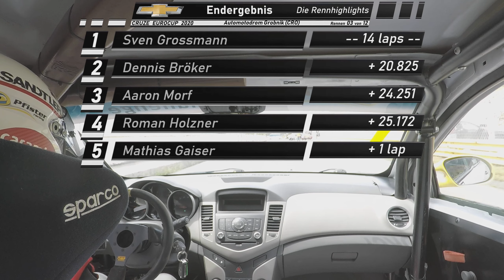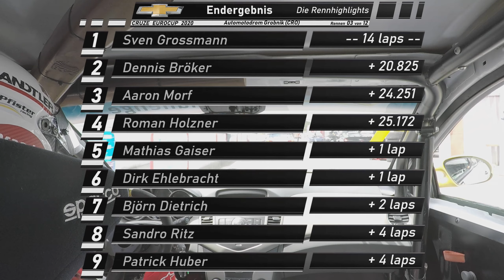Reaction 👉 Hitzeschlacht 🥵 Onboard Chevrolet Cruze Tourenwagen Automotodrom Grobnik Kroatien ESET V4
Das 3. Rennen der Pfister-Racing Tourenwagen Challenge (PRTC) 2020 im Rahmen des ESET V4 Cup war eine Hitzeschlacht 🥵 Die Highlights aus meiner Sicht in der 2K Onboard meines Chevrolet Cruze kommentiert und reagiert.

Schreibt mir gerne eure Fragen und Gedanken in die Kommentare und wie ihr meine reaction findet 👇

GoPro Hero 5 Black für die HD Onboard Aufnahme.

Inhalt
00:00 - 00:19 Intro
00:20 - 01:00 Einleitung / Startaufstellung
01:01 - 07:04 Anfangsphase
07:05 - 13:25 Endphase
13:26 - 14:39 Rennergebnis
14:40 - 15:01 Outro